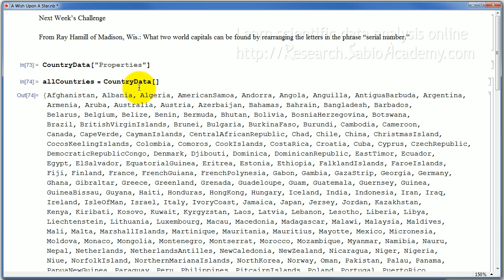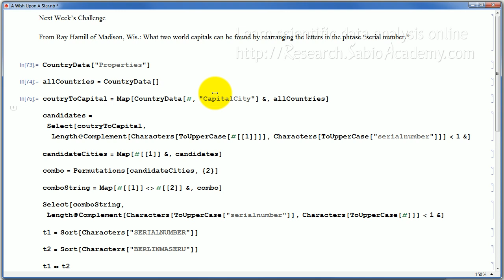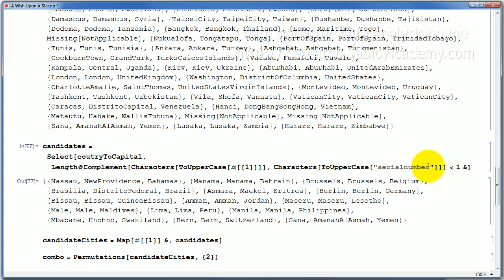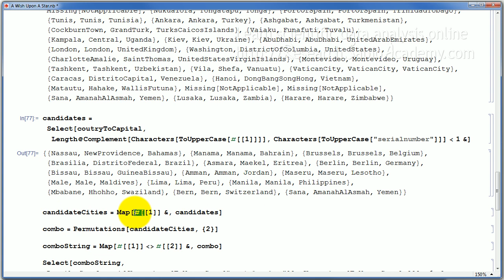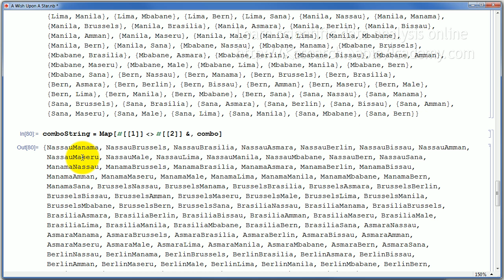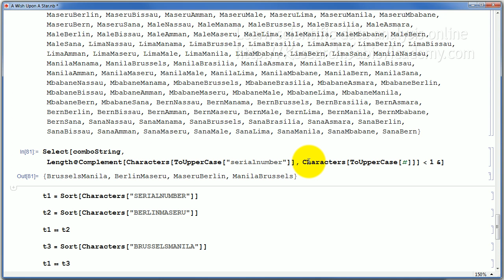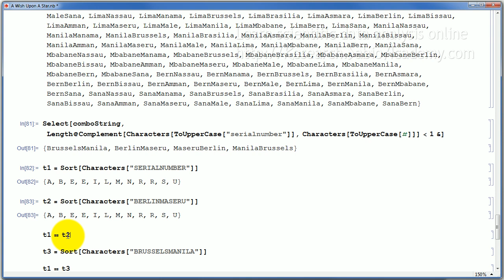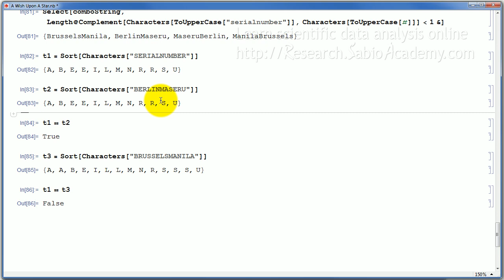A Wish Upon A Star NPR Word Puzzle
This video is just a quick overview, made for those who already took Sabio Academy courses. You will also understand everything and create the code yourself after you take our courses.